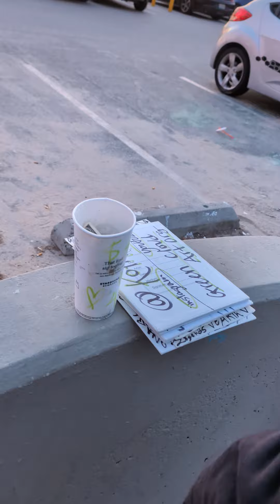March 11, 2024